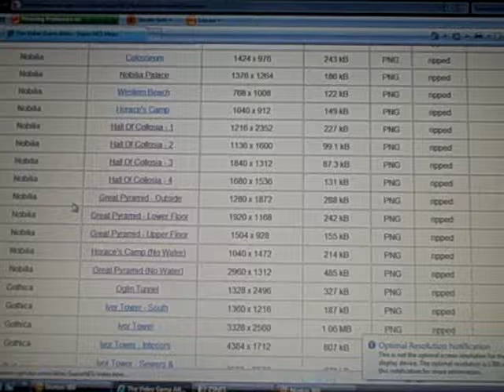Secret of Evermore Walkthrough 58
We go on a journey with boy and dog through Evermore